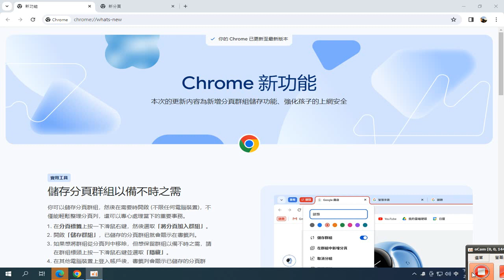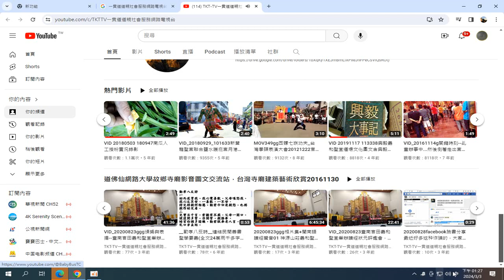Chrome 新功能 錄製於 2024 03 03